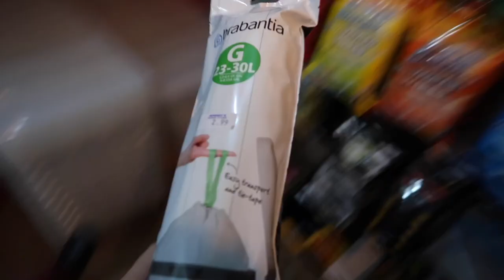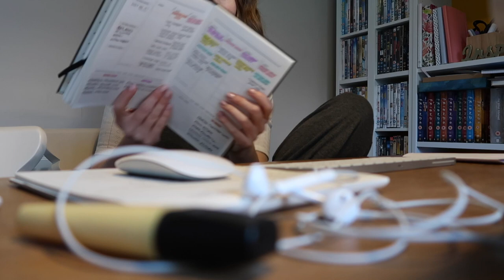FEELING FESTIVE | VLOGMAS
↠ WEARING
Jumper: Acne Studios ↠
Jeans: ASOS ↠
Coat: AllSaints ↠
Boots: Topshop ↠

Life Planner ↠

SNAPCHAT ≫ @rhiannonashlee